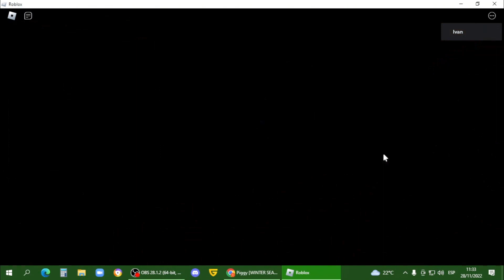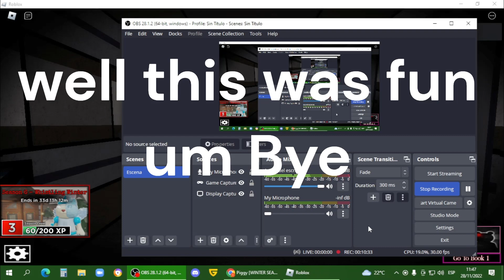THE END of PIGGY!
last piggy update